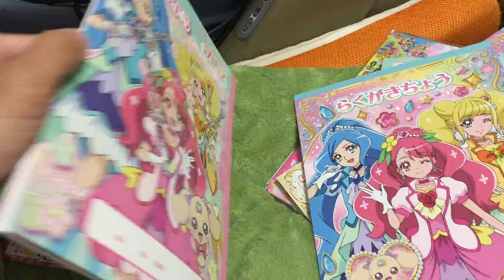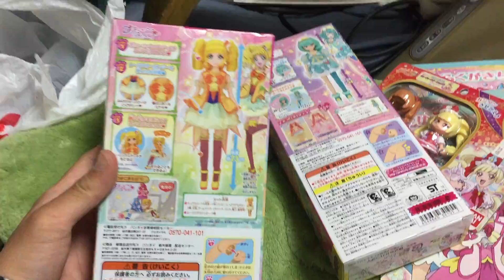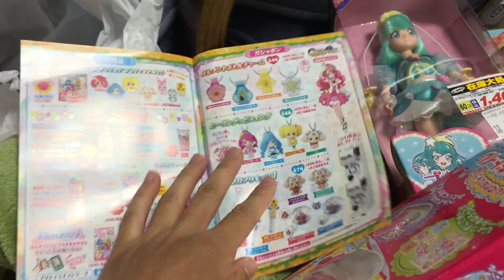プリキュア可愛い💞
Title Video : プリキュア可愛い💞
Date Video : 2020/5/12/Tuesday
Today Date Video : 2020/5/13/Wednesday
Video Count: 071